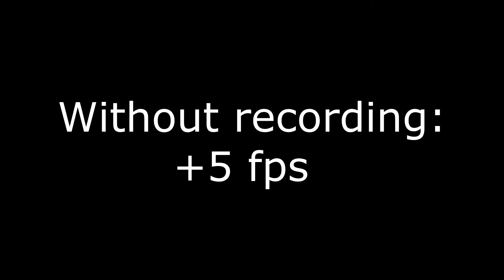Battlefield 3 (Ultra Settings) (4x MSAA) | GTX 960 + i5 4690 [1080p 60fps]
Test de Battlefield 3 con la GTX 960 2GB y i5 4690. Con la configuración gráfica al máximo (Max Settings) y con el antialiasing al 4x (MSAA).

Graphics Settings:

-Resolution: 1920x1080
-Graphics Quality: Ultra
-Texture Quality: Ultra
-Shadow Quality: Ultra
-Effects Quality: Ultra
-Mesh Quality: Ultra
-Terrain Quality: Ultra
-Terrain Decoration: Ultra
-Antialiasing deferred: 4x MSAA
-Antialiasing post: High
-Motion Blur: On
-Anisotropic filter: 16x
-Ambient Occlusion: HBAO

PC:
-Asus B85M-E (C2)
-Gigabyte GeForce GTX 960 2Gb WindForce

Grabado con NVIDIA Geforce Experience.
FPS/Temperatura/(...) con el MSI Afterburner.
Editado con Sony Vegas Pro 13.
Miniaturas con Photoshop.

Vídeo creado por Testingame.